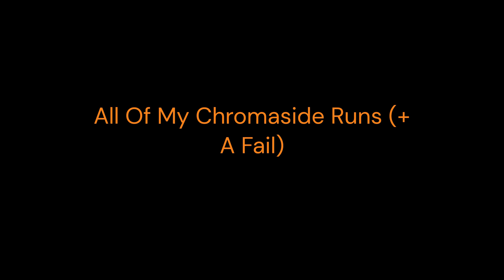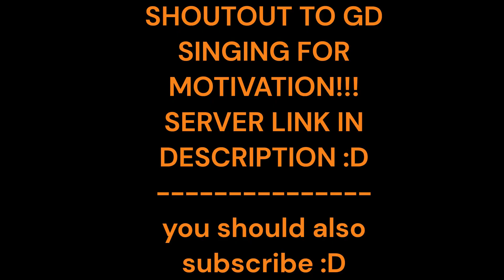All Of My Chromaside Best Runs (+ 1 Fail) | Geometry Dash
TYSM GD SINGING FOR THE MOTIVATION GO JOIN
(you need to copy into browser/discord sorry)